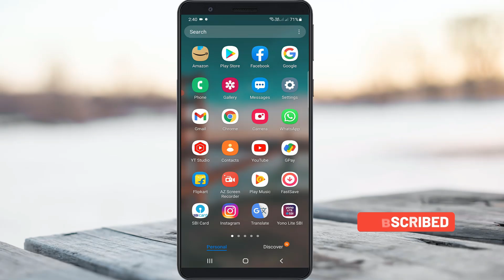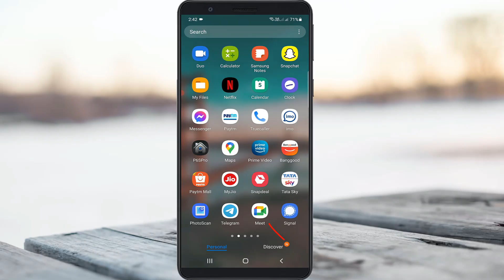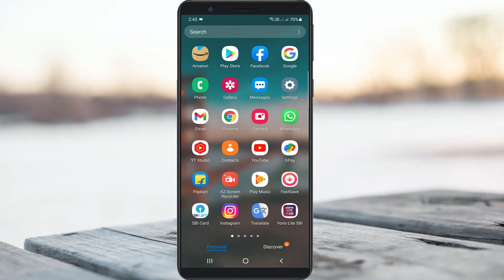Fix couldn't connect you to the video call google meet | Problem Solved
This tutorial is about how to fix google meet couldn't connect you to the video call problem.

Here i get this error message in my samsung galaxy m30s android mobile.

At same time this solution also works on oppo,vivo,oneplus,realme,huawei,xiaomi redmi or mi phone.

Always use 2023 released new update of app on your device.

But if you use this meet in your laptop or pc,it show that same message if your network connection is lost.

This video has english subtitle at same time you can translate to tamil,kaise kare hindi,bangla telugu,kannada,tagalog,cara mengatasi and malayalam languages.

Today i get the following one error notification while i try to join the meeting in google meet :

Couldn't connect you to the video call.

Dismiss

How to solve could not connect to video call :

1.One of my subscriber ask why google meet says this kind of message and what is the meaning of this issue?.

2.This error message occurs if you use mobile data connection as well as wifi connection.

3.So very simple method to fix this error is,just one time reset your mobile network settings.

4.And also clear this google meet app data's.

5.But don't forget to give the all access permission for this google meet app.

6.So if you follow this simple step,finally this problem is solved in permanently.